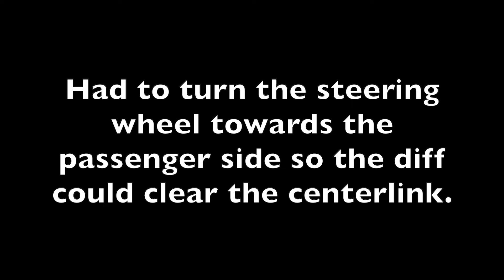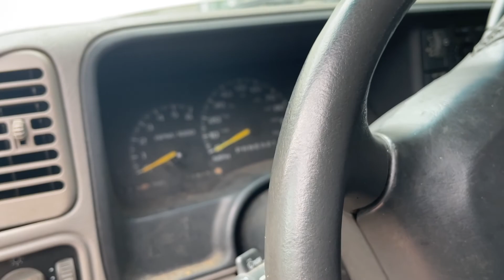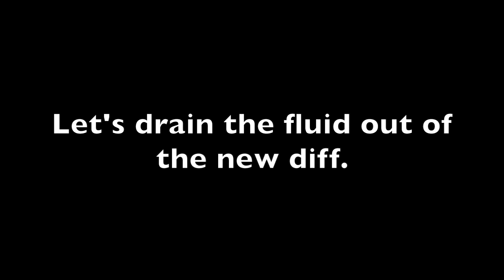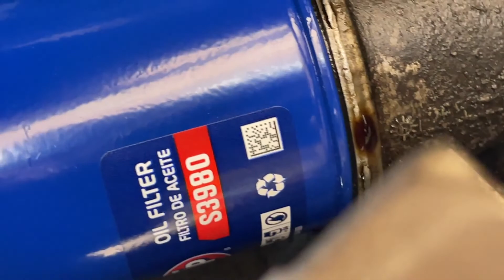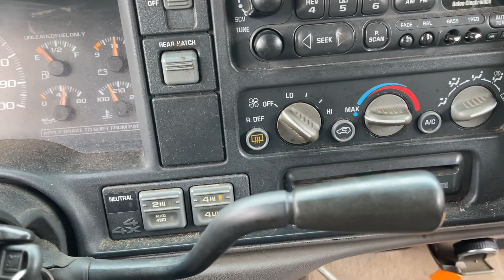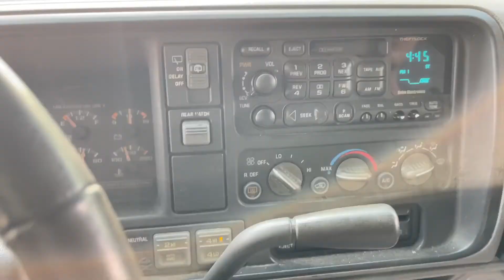Chevy Tahoe, Silverado, Suburban, Avalanche, GMC Yukon Front Differential Removal & Installation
In this video, I show in detail how to remove and install a front differential. The vehicle in the video is a 1999 Chevy Tahoe.

$wisenooty